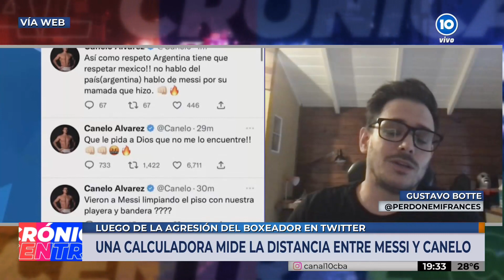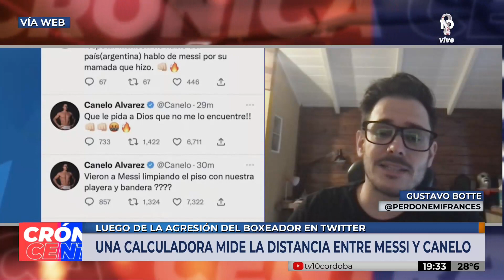Idearon una calculadora para medir la distancia entre Canelo y Messi